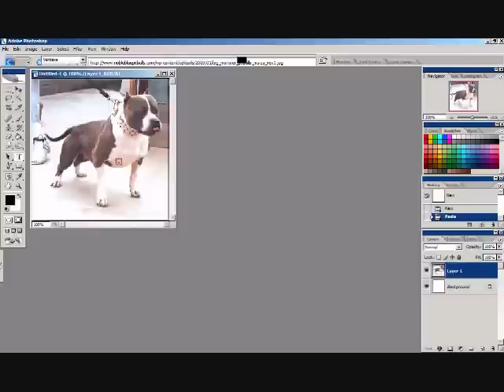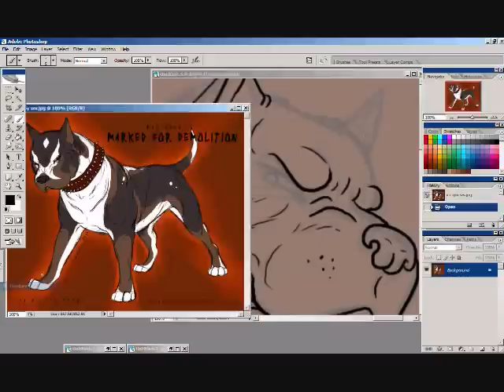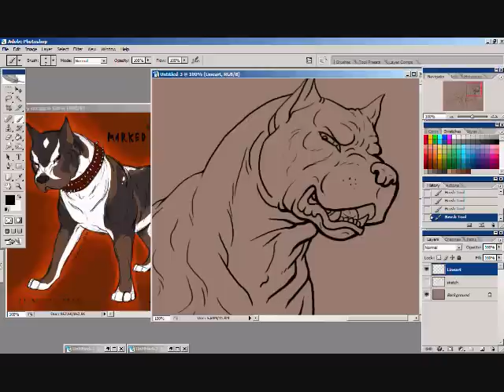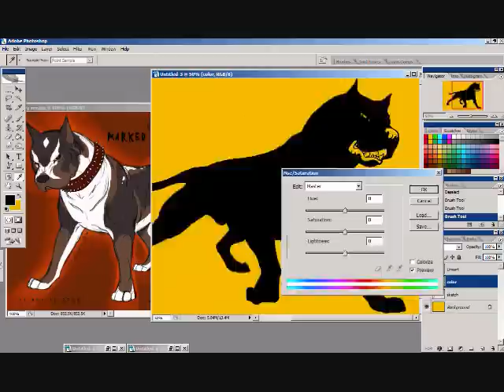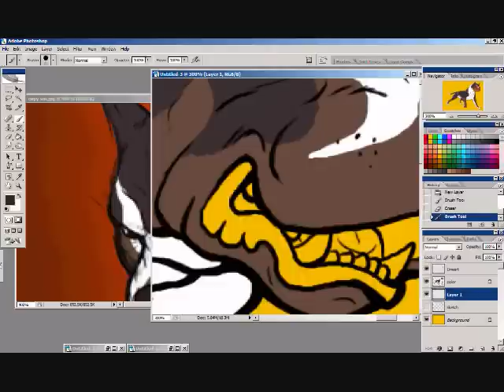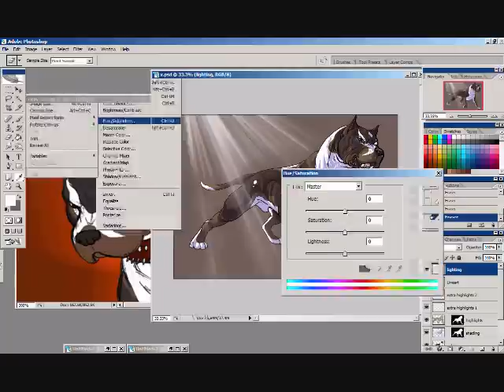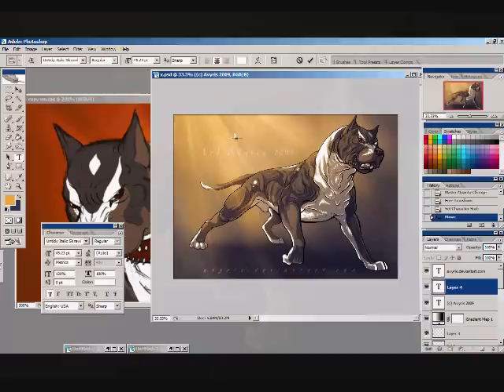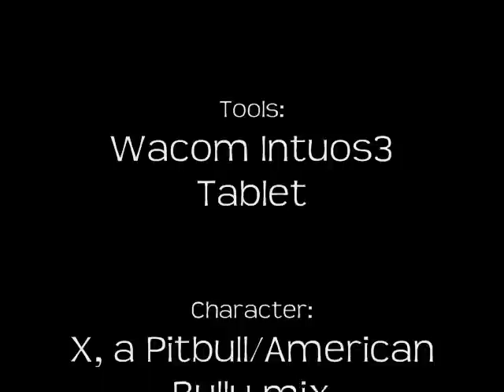Drawing an American Bully in Photoshop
This was supposed to be no more than a doodle of a recently made rp character, but it ended up being much more than that. I anticipated spending an hour on it... Total time to completion ended up being three or four.

I don't think it was worth all the effort. I got bored/distracted after I finished the shadows, so I half-assed all of the highlights... It really looks terrible. Such a shame, the drawing was pretty nice all things considered. I had a hard time getting the initial sketch since I didn't want to do another static 'oh look he's standing there' kind of pose... but oh well. It is what it is.

Song is "Aerodynamic" by Daft Punk, edited slightly by me so that it'd take up the entire vid length.
I take no credit for it or its production whatsoever. It is only used in an educational/entertainment sort of fashion as a means of providing background noise to this video of me drawing. I lay no claim to it at all.

I do however claim this image and the visual content of this video. I'd rather if people DID NOT copy my drawings or characters, but I do allow it so long as credit is given to me and my original artwork. I do love the fact that people are inspired by my work, it's very humbling. But art theft is not. Please give credit where credit is due, not just to me but anyone who specifically inspires a particular piece of your work. ;3